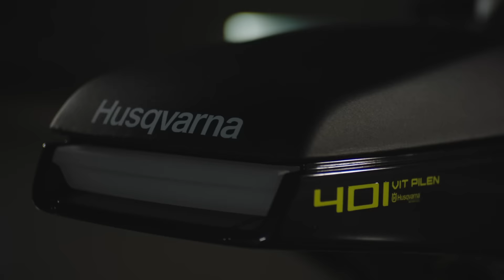401: I don't want what they had - I want what they wanted | Husqvarna Motorcycles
See what inspired us to create the 401 concept bikes that were presented at EICMA 2014. The 401 Svartpilen and the 401 Vitpilen.

Follow the story and join the conversation with husqvarna401

HUSQVARNA MOTORCYCLES - Pioneering Since 1903

Excitement and race winning pedigree are part of every motorcycle that we produce. The amazing heritage and technology goes into all our bikes. Enjoy videos of our motorcycle range as well as of our amazing race winning riders. From Motocross, Enduro and Supermoto videos, to interviews and season previews.